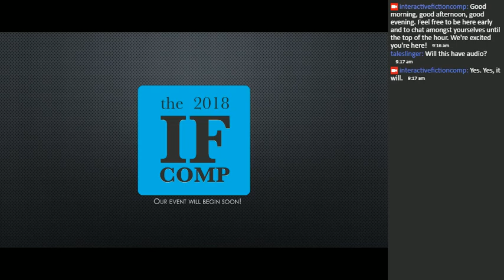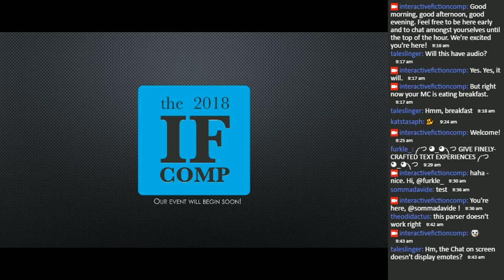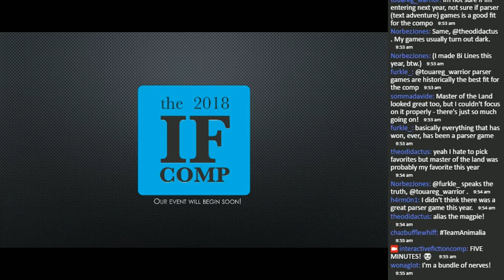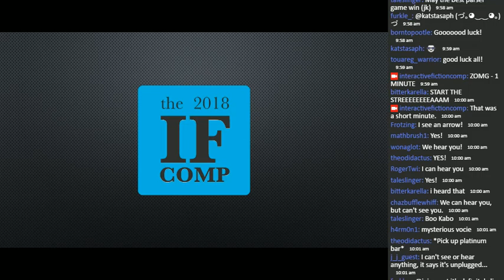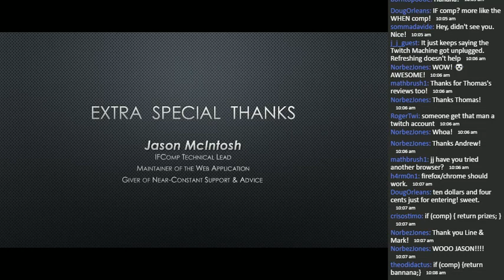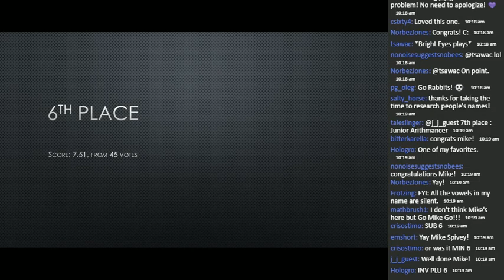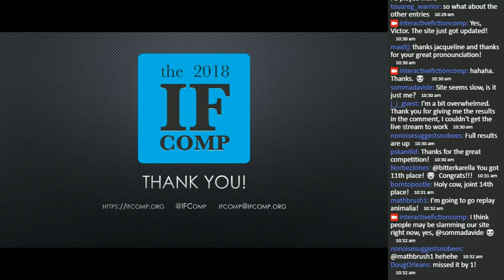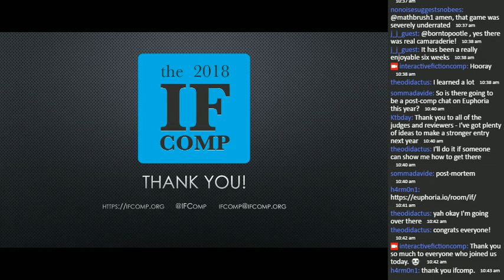2018 IFComp Results Live Stream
Live stream of the results for the 24th annual Interactive Fiction Competition. Audio begins at 44:35. Given that this whole idea came together in under 48 hours, there's a lot to like. We want to do it again next year, but with some improvements. If you have ideas beyond background music, a pop/breath filter, and audio speeches from authors, please let us know at - thanks!